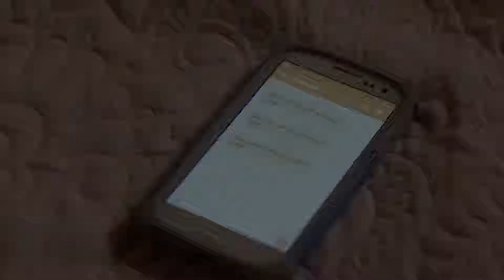DEADLY SWITCH - Trailer 2019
When a foreign exchange student, Ana (Hayley McLaughlin), studying abroad in America becomes the target of a dangerous stalker, she accepts the invitation to move in with her roommate's family in their idyllic town.